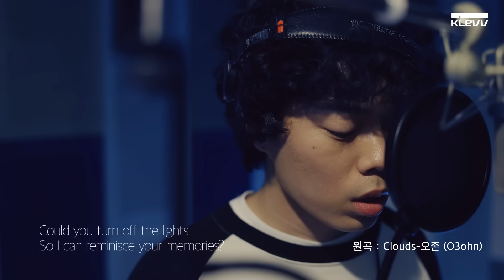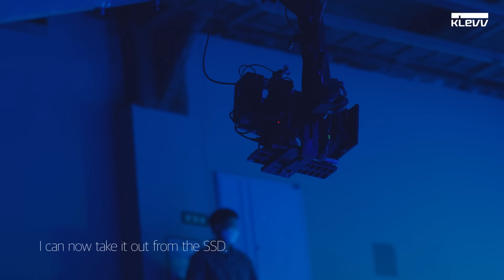[KLEVV x T1] 2021 Full ver.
Store our memories together with KLEVV R1 Portable SSD.

*Original song [Clouds] by O3ohn, thanks for the music.

*Filming was proceed during the season-off time, and the team thoroughly complied with quarantine guidelines for prevention of COVID19 and safety of the players.